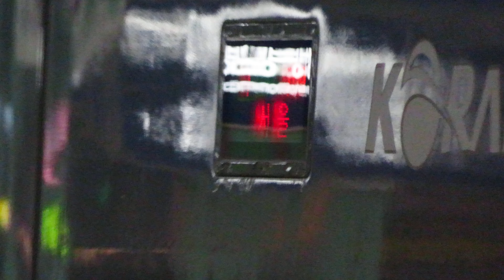[4K 40x광학줌] 20221105 174733 중앙선 덕소역 정차 ITX새마을 안동발 청량리행 인데 서울행 표시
촬영 : Canon PowerShot SX740 HS